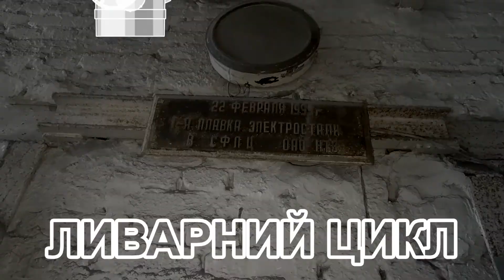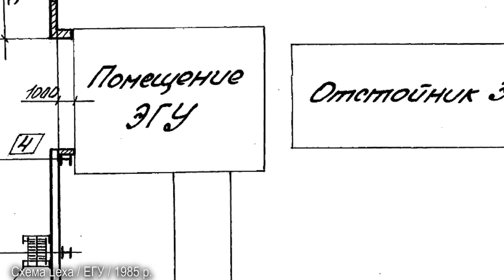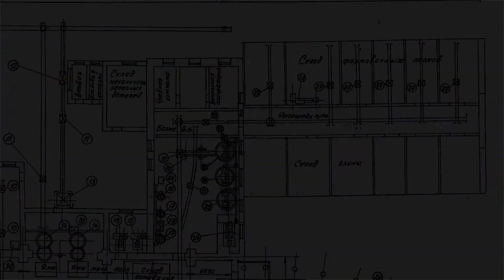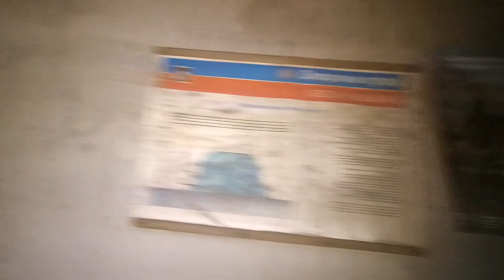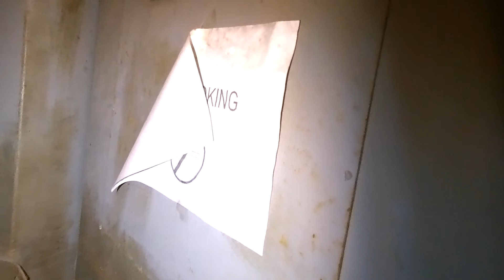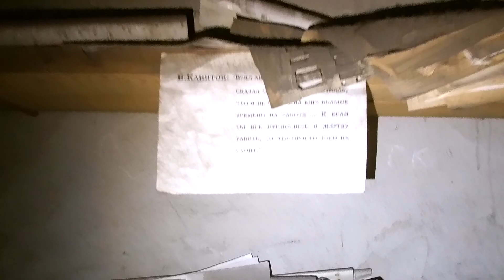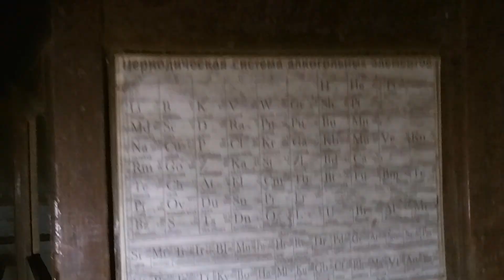11. Сталк по СФЛЦ / ч.7 Цех електрогідроочищення лиття / ЛИВАРНИЙ ЦИКЛ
ЕГУ НТЗ СФЛЦ UA / Читайте опис до відео! /
Останній з цехів, якій було прибудовано до СФЛЦ НТЗ це цех електрогідроочистки лиття. Незважаючи на те, що цей цех відносно сучасний, інформації по його роботі було менше всього. Тож якщо Ви працювали тут і зігнаєте більше за мене - доповнюйте моє відео коментарями. В цім відео я покажу напівзруйнований (станом на вересень 2019 року) цех електрогідроімпульсної чистки лиття. Перепрошую за якість відео, знімав давно на стареньку камеру тай щє ліхтар тоді забув взяти.
0:00 Вступне
0:25 Передмова 1
1:22 Принцип дії електрогідроімпульсного устаткування
2:01 Передмова 2
2:42 Землепідготовче відділення в цеху ЕГУ
6:12 Піднявся під кровлю на майданчик обслуговування кранів
9:41 Йду до обладнання ЕГУ
10:24 Пультове приміщення відстійників ЕГУ
12:33 Відстійники ЕГУ
14:00 Камера ЕГУ. Кабіна моніторщика. Трансформаторна
16:56 Приміщення майстрів при ЕГУ
21:02 На завершення
СФЛЦ на інтерактивних історичних мапах OldMaps.dp.ua
Фотографіі у відео мого авторства - знято у 2017 році при першому обстеженні СФЛЦ.
Якщо ви працювали на цім підприємстві та знаєте цікаві історії про це місце – пишіть мені. Крім того, в моєму Telegram-каналі я публікую те, що не потрапляє у відео – це фотофіксації й технічну документацію, яку мені вдалося знайти по цім спорудам.
ПІДТРИМАЙ ПРОЄКТ !!!
Пригостити мене кавою або допомогти в розвитку проекту можна копійчиною
(я хочу покращити якість моїх відео, тож мені потрібна нова відеокамера – сподіваюсь за вашої допомоги мені вдасться накопичити на неї гроші):
Карта (Україна, "Монобанк") 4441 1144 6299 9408
Мій проект в соцмережах
Мій Telegram-канал - тут фотографії, креслення і інша інфа про об'єкти (те, що не потрапляє в відео)
Мій Instagram - тут суворі індустріальні фотки